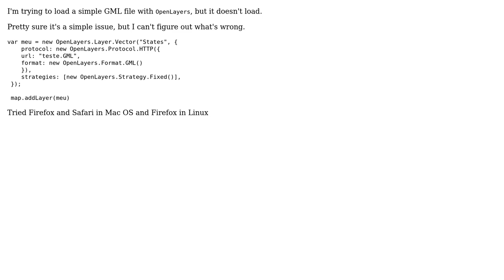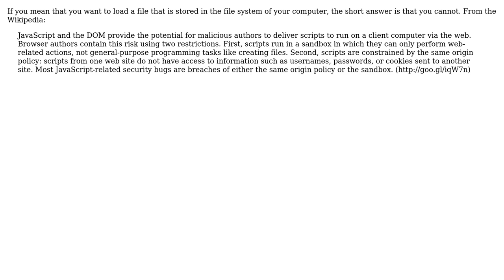GIS: OpenLayers2 load local GML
With thanks & praise to God, and with thanks to the many people who have made this project possible! | Content (except music & images) licensed under CC BY-SA | Music | Images & others | With thanks to user til user Pedro user dariapra and the Stack Exchange Network Trademarks are property of their respective owners. You are responsible for your own actions.